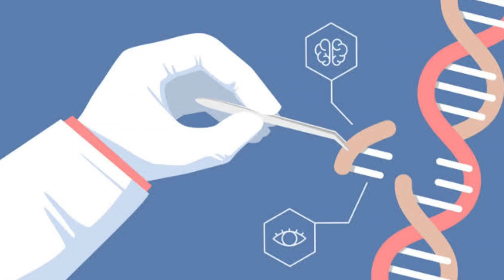मानव विकास कैसे हुआ ? humanevolution | Himanshu Kataria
Welcome to the beautiful world of mine where I create dance video and everything that might interest you all.

Through my channel I want you all see the beautiful life I have.

Watch my dance academy @Aakrit dance centre

To know more about me, You can all Follow me on